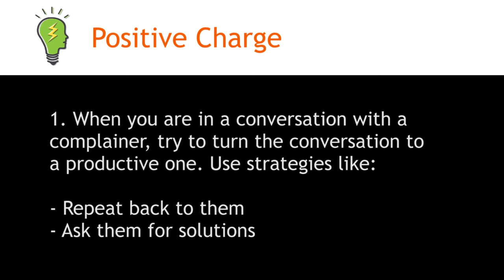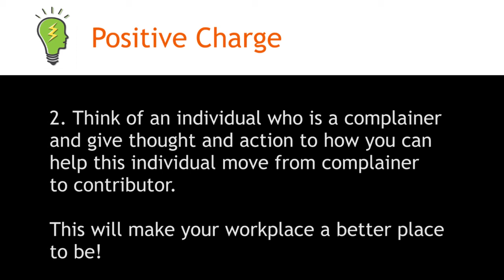Complaining to Contributing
Do you have complainers in your work environment?   How are you managing complainers to move from negative complaining to helpful contributing?

There are specific strategies you can implement to better manage complainers.  Sometimes, complainers have ideas for change that are really positive.  Unfortunately, the only way they know how to start the process for change is through their complaining.  As managers and leaders, it is our job to identify complaints as an opportunity to build employee engagement through active listening and problem solving.